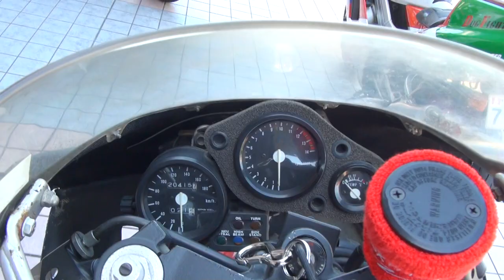峠上等 耐久用レーシングカウル 1991 HONDA NSR250R SE HRC 京都 サーキットの狼 ホンダ・NSR250R New Sprinter Revolution